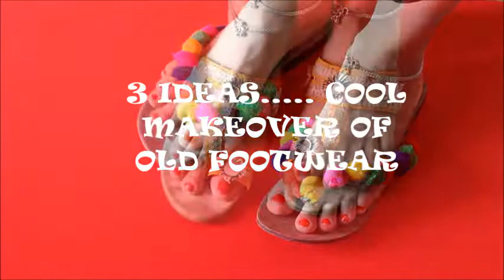पुराने jutti , Chappal की new look /पुरानी बची हुई LACE से दीजिये नया रूप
केवल 2  मिनट में बनाइये पुरानी चपल को बिलकुल नया जैसा ।   धन्यवाद

ABOUT ME 🖌
🎀Hi everyone...
First of all I would like to introduce myself. I'm Gagandeep Mann and I am gift and trousseau packaging designer and successfully running a packaging boutique from my house.
       🎁The pleasure I get in wrapping gifts is unmatchable, but nothing can ever come close to the immense joy I experience while rendering my services to others.
         I have been passionate about craft since childhood. Over the years my craft groomed and my hobby became my work. My craft, my work keeps me going. It gives expression to my innermost thoughts and feelings. Now I feel quite blessed that my passion is earning money for me.
        😊 I would love to share my dIY ideas, my thoughts through the YouTube videos guys. Give me Thumbs up👍🏽 if you like my ideas, my videos n my creative thoughts.
      🖌 All the content shown in the videos are self created.

Thanks